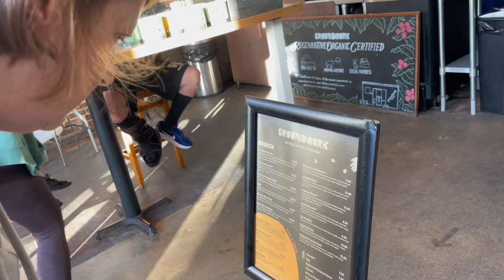chemo vlog + 10 mile run?!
TT: sydtowle
Amazon wishlist